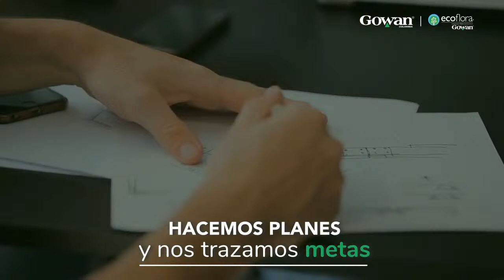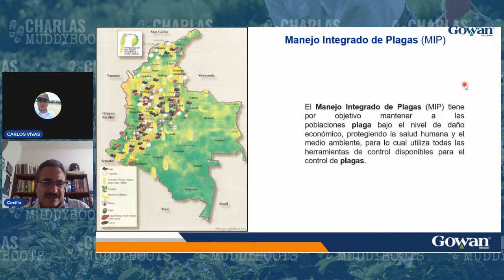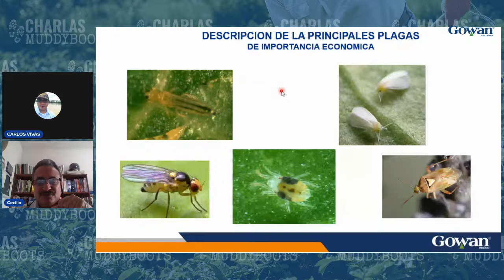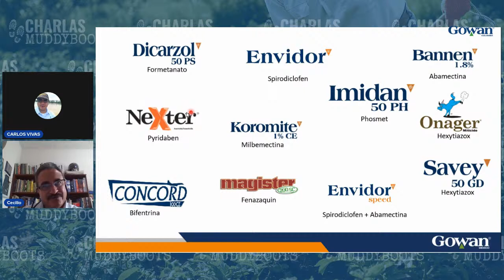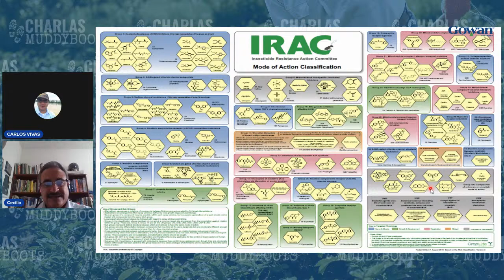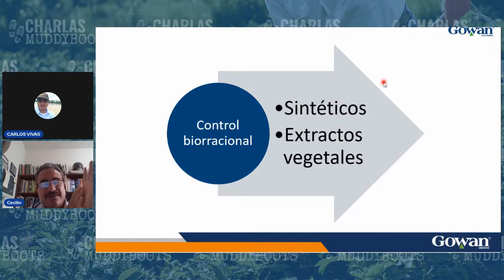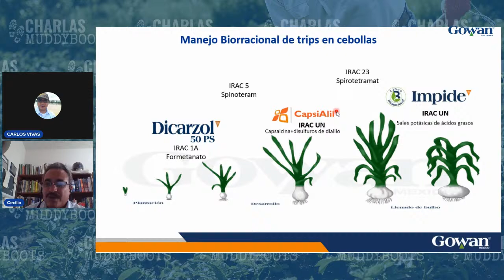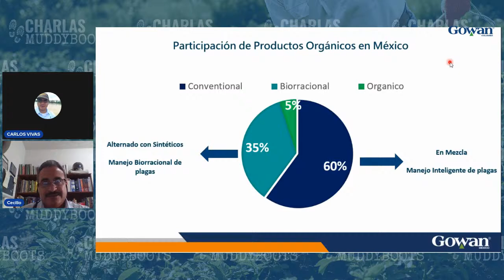Manejo Inteligente de plagas de Importancia Económica en Colombia.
Los invitamos a participar el próximo jueves 17 de junio, a las 5:00 pm en la próxima Charla Muddy Boots en el Facebook Live de Gowan Colombia y ahora también en el canal de Youtube, Gowan Colombia. En este conversatorio se hablará sobre el Manejo Inteligente de plagas de Importancia Económica en Colombia, a cargo Cecilio Castañeda, Ingeniero Agronomo con especialidad en Fitotecnia, Egresado de la Universidad de Guanajuato y Msc. Protección Vegetal. Candidato a PhD.